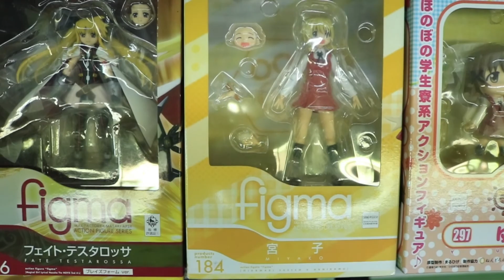VLOG AZIM WAY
DME01 MUHAMAD AKMAL AZIM